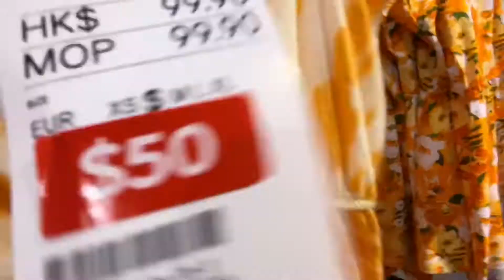H&M summer style / bhe bahan VLOGS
H&M summer style

music by:Music by Todd Carey - Ain't Just You (with Emma Oliver) (Hong Kong)